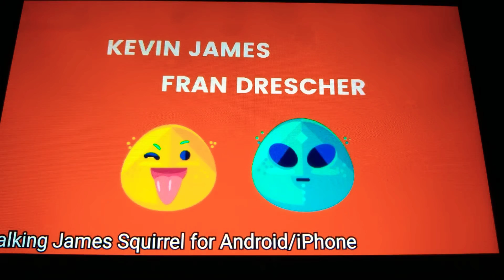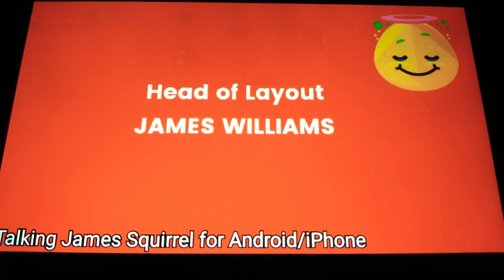Beach Buggy Racing Ending Credits (2009)